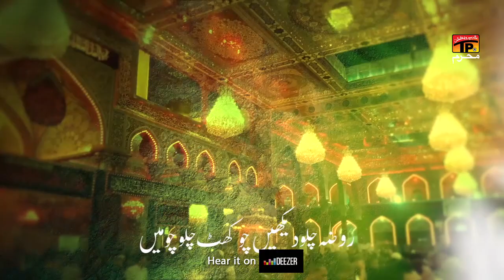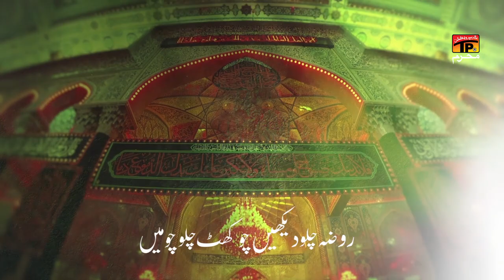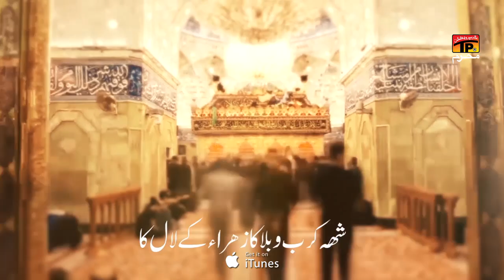Shahey Karbobala Ka Zehra Ke Lal Ka | Mohsin Shah | New Noha 2020 | Tp Muharram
Shahey Karbobala Ka Zehra Ke Lal Ka | Saqlain Ali | New Noha 2020 | Tp Muharram